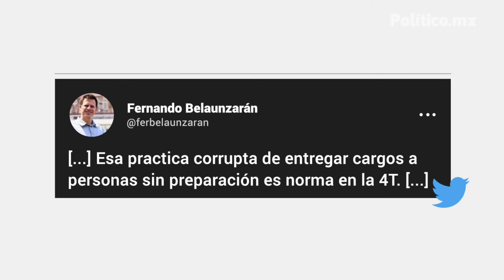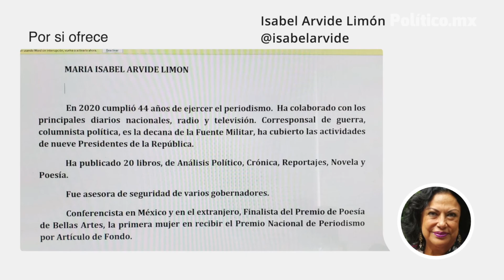Redes reaccionan a llegada de Isabel Arvide a Consulado en Estambul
El nombramiento de la periodista Isabel Arvide como cónsul de México en Estambul, Turquía, provocó todo tipo de opiniones en Twitter. Se trata de una de las más asiduas reporteras de la conferencia mañanera del presidente Andrés Manuel López Obrador, además de que es recordada por la batalla legal que sostuvo con la actriz Sasha Montenegro, quien fuera esposa del expresidente José López Portillo. Ante esto, la nueva labor diplomática de Arvide generó estas reacciones.